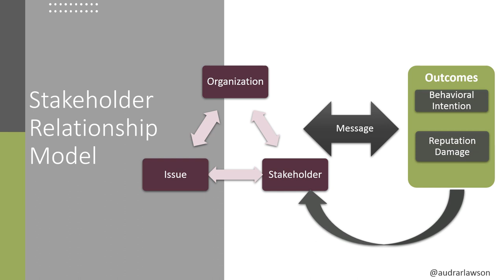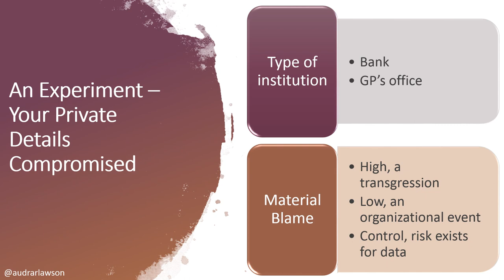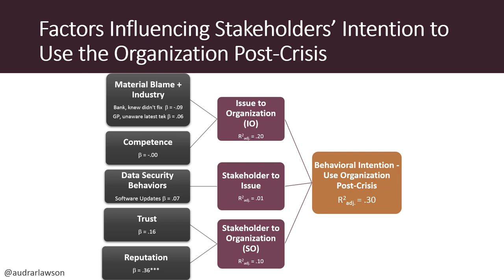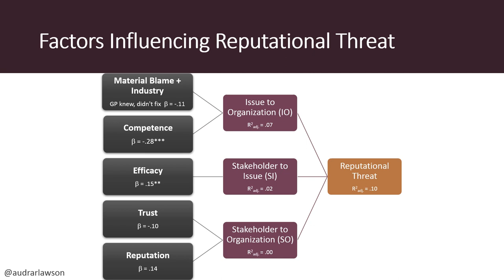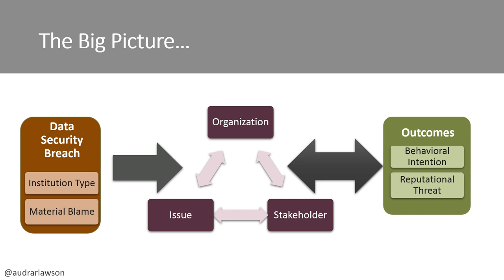Building Crisis Capacity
Using network security threats to understand the importance of building crisis capacity within organizations.